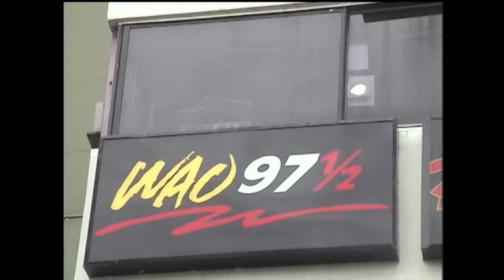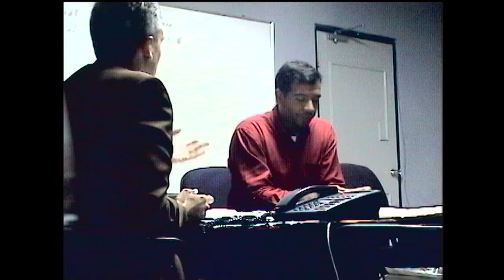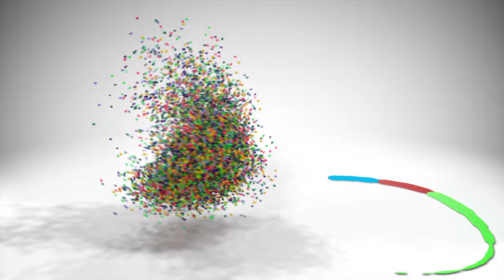Cámaras Escondidas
Una colección con material de oro de cámaras escondidas.